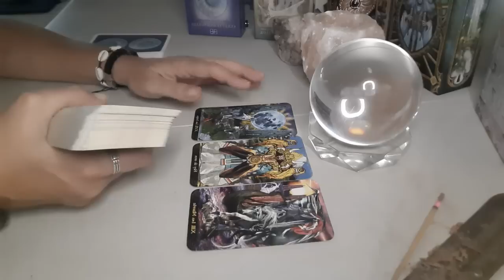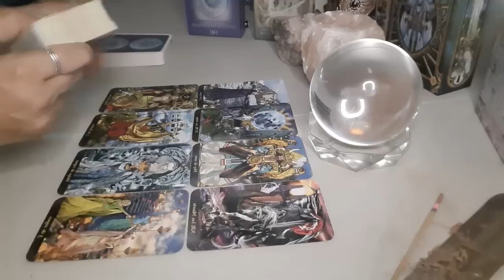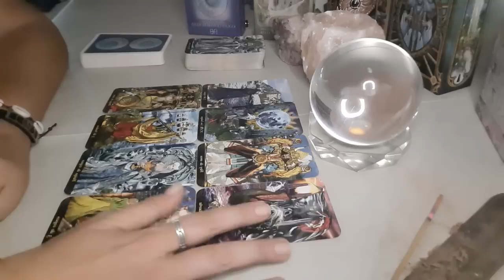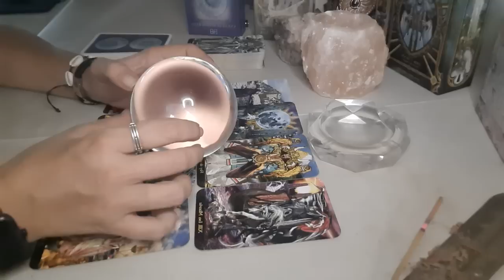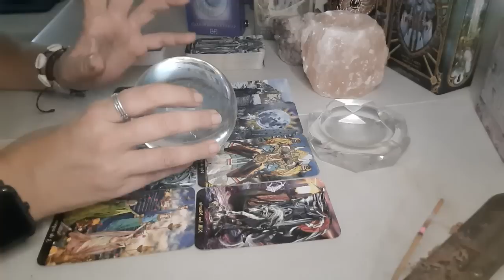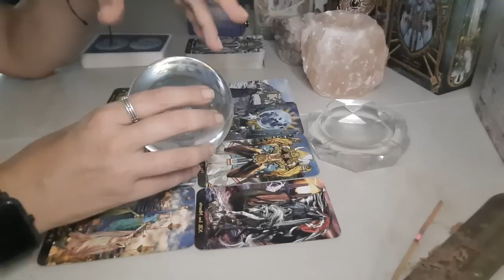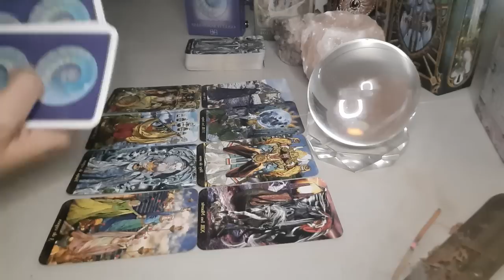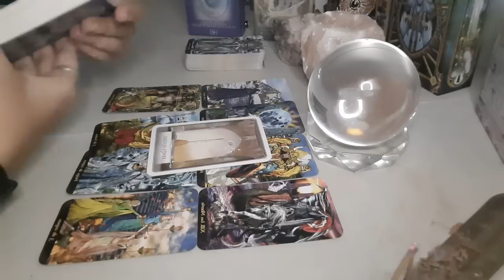VIRGO Vas a callar muchas Bocas 👄 Al enterarte de Esto...